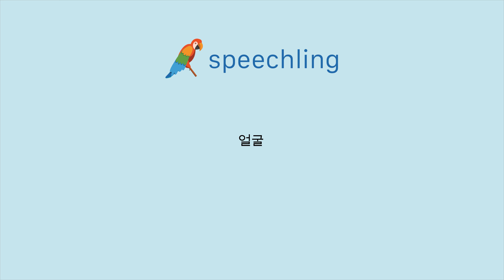중국어(전통)로 "얼굴" 말하는 법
남자 목소리 :
臉

여성 목소리 :
臉

남성 음성 번역 :
얼굴

여성 음성 번역 :
얼굴